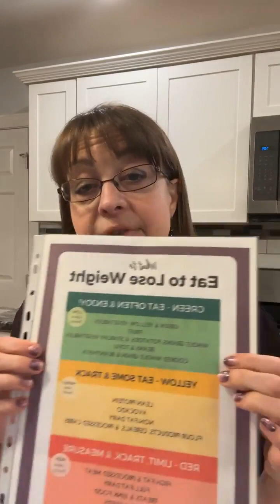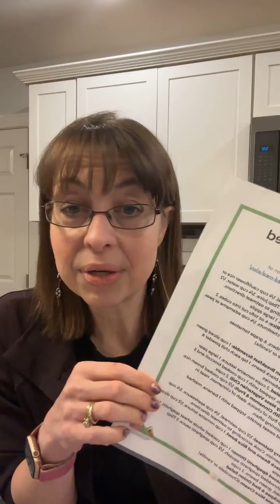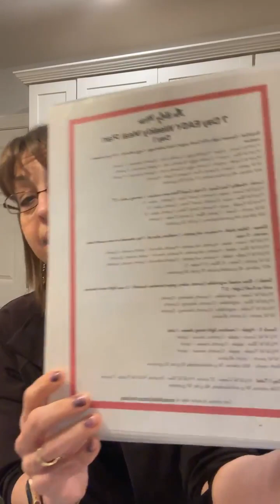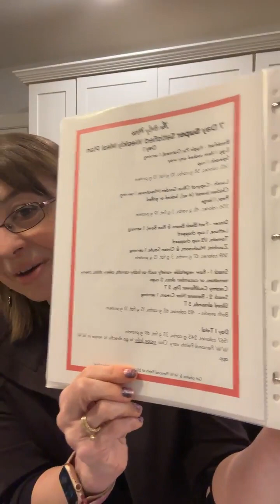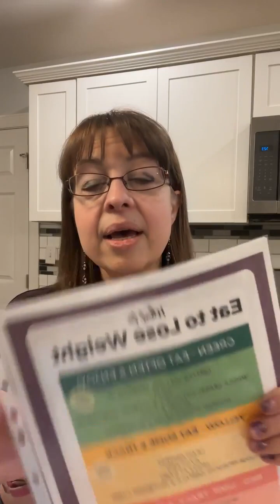The Holy Mess 3 Day Diet - Day 1 - Check in here! ✅ How it go for you? 🥕🥔🍽️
You've completed Day 1 of The Holy Mess 3 Day Diet. Good for you! How did it go? Check in here and tell us about it in the comments.
Join us for The Holy Mess 3 Day Diet, the free meal plan that has been featured in Woman's World magazine. Written by someone who has been maintaining a 100+ pound weight loss for almost 20 years.

Get the free PLANT-BASED meal plan and shopping list (new!)

This easy plan is perfect if you need a weight loss kick-start or to break a plateau. Great for Weight Watchers members (and anyone who wants to lose weight) because it's based on the zero point foods list. Works for men and woman.

Not intended as medical advice. Consult a medical professional before starting.

Want to join our email list for weight loss tips? Questions?